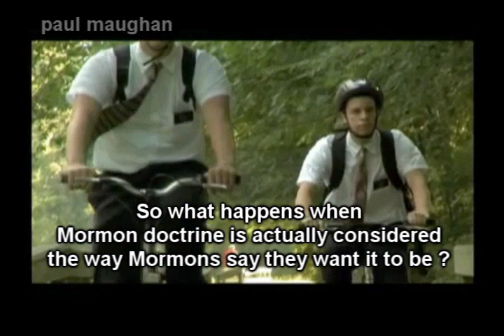MORmON Prophet HOWARD HUNTER POLYGAMIST IMAGINE THAT VBR PMT .wmv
MORmON apostle /ASSpostHOLE Quentin Cook insists that LDS Inc has nothing to do with ongoing MORmON polygamy when that simply is NOT true.  The Book of MORmON church was founded on LIES and continues to operate on LIES.